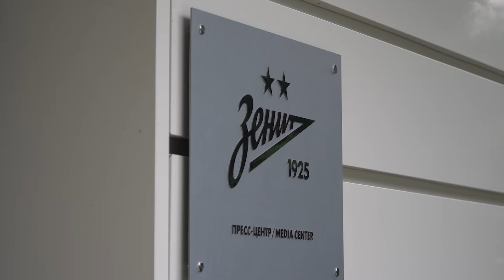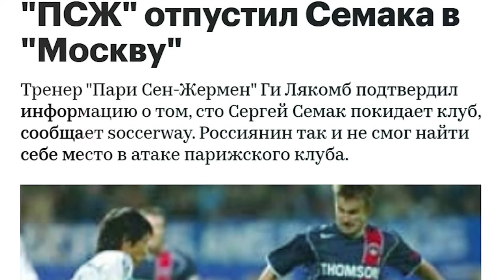Спорт в лицах. Сергей Семак. Что значит быть главным?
Серия 3. «Спорт в Лицах». Сериал «Спорта День за Днем», посвященный году педагога и наставника

Главный тренер «Зенита» и бывший игрок сборной России Сергей Семак рассказал «Спорту День за Днем»: как убедить родителей в своем желании стать футболистом; как совмещать учебу с карьерой футболиста; почему взрослые – большие дети и как с ними работать, чтобы достигать успехов✍

⚽«Футбол – детская мечта, к которой начал путь с шести-семи лет. Но пообещал маме, что постараюсь учиться как можно лучше. Заработать же золотую медаль помогла хорошая память»…🏃‍♂

«Когда получил приглашение возглавить «Уфу», пошел к одному важному для меня в духовном плане человеку и сказал: «Это не мое…»